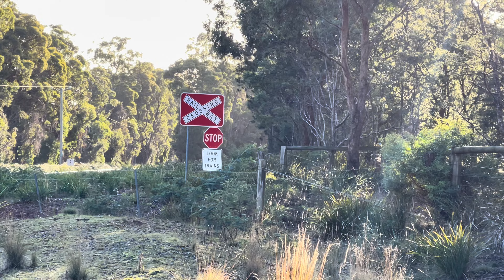TasRail TR11 TR10 #33 train crossing Magazine Road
TasRail #233 train lead by TR11 seen returning from Bell Bay crossing Magazine Road as it heads to East Tamar Yard with loaded coal, containers and empty log wagons.

15:19 Monday the 19th of June 2023.